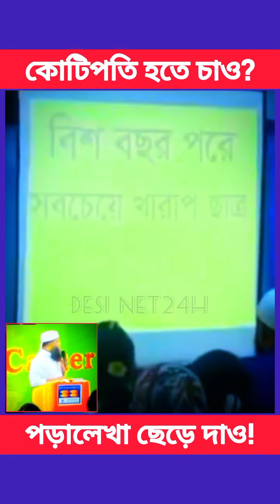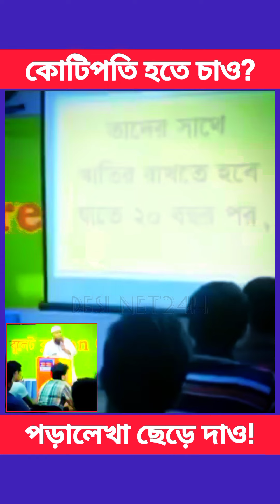কোটিপতি হওয়ার মূল মন্ত্র!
কোটিপতি হওয়ার মূল মন্ত্র! facts ‎@desinet24h